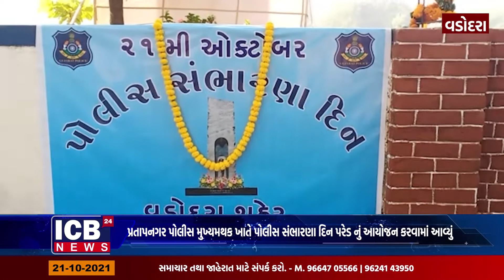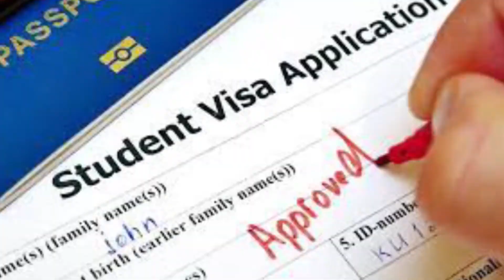વડોદરા-પ્રતાપનગર પોલીસ મુખ્યમથક ખાતે પોલીસ સંભારણા દિન પરેડ નું આયોજન કરવામાં આવ્યું !